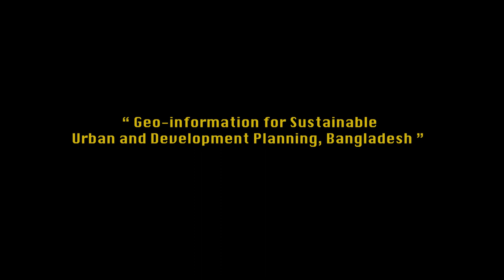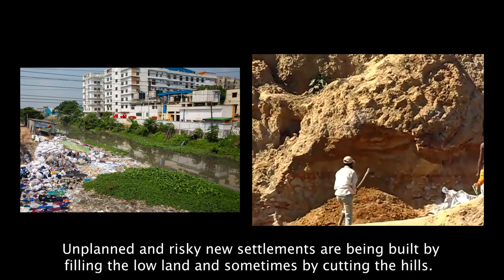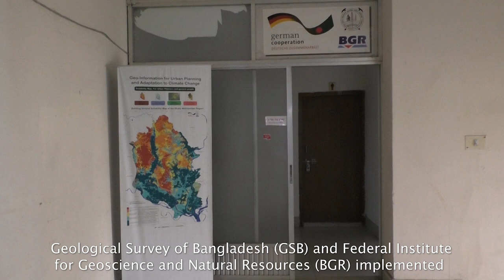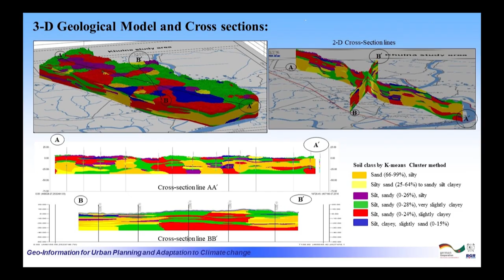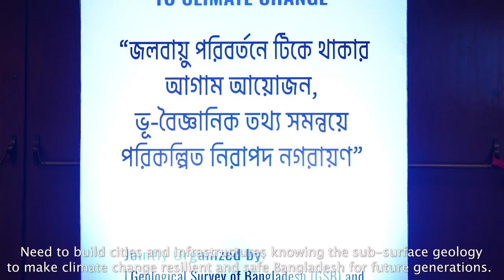Geo-information for Sustainable Urban and Development Planning, Bangladesh.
An awareness documentary on importance and use of geo-information for sustainable urban and development planning in Bangladesh.
"Geo-information for  Urban Planning and Adaptation to Climate Change (GeoUPAC)", a GSB-BGR Technical Cooperation  project